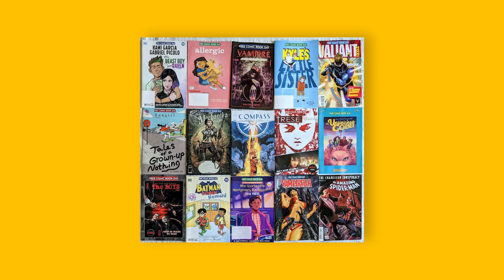อวสานเนตรนารี ภาพยนตร์ลำดับที่ 18 ของ ยุทธเลิศ สิปปภาค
ชื่อไทย : อวสานเนตรนารี
ชื่ออังกฤษ : NEDNARY
ระบบภาพ : Scope
ความยาวหนัง :  95 นาที
เรทภาพยนตร์ : 15+
บริษัทผู้สร้าง : บริษัท มหาการพิคเจอร์ส จำกัด, บริษัท พระนครฟิลม์ จำกัด
กำกับภาพยนตร์ : ยุทธเลิศ สิปปภาค
ภาพยนตร์แนว : Thriller, Horror
นำนักแสดงโดย : คิตตี้ ชิชา อมาตกุล, ทาฆิ อ่องลออ, โฟร์ท ณัฐวรรณ์ จิโรชน์ธิกุล, พีม ภรูินท์จุลนวล, ธีระศักดิ์ เรืองสา, โลตัส ศุภกานต์ ขวัญม่วง, อู๋ วรภพ คงสงา่ พารักชาติ, กูเกิ้ล ทกัษ์จึงรุ่งฤทธิ์
กำหนดวันฉาย : 28 ธันวาคม 2566
จัดจำหน่ายโดย : บริษัท พระนครฟิลม์ จำกัด, บริษัท ฮอลลีวู้ด(ไทยแลนด์) จำกัด

ร่วมสนับสนุนพระนครฟิลม์ ผ่านระบบ Membership คลิกที่นี่เลย
ติดตามคลิปฮาและข่าวสารภาพยนตร์ใหม่ก่อนใครทาง
Facebook คลิก